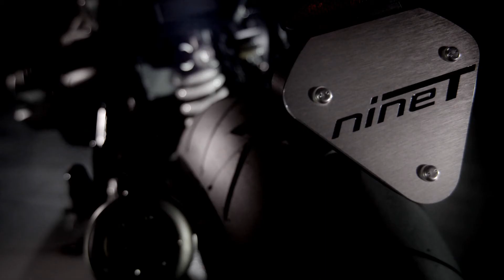Die neue BMW R nineT.